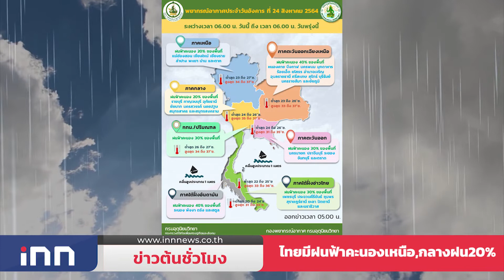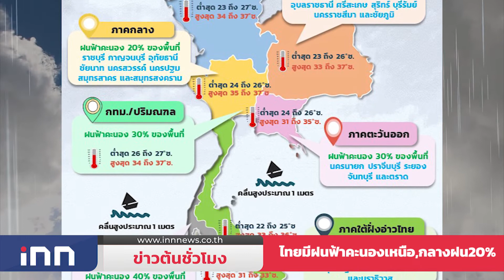"ชินวรณ์"มั่นใจแก้รธน.ฉลุยญัตติก้าวไกลไม่กระทบ : ข่าวต้นชั่วโมง 08.00 น.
- "ชินวรณ์" มั่นใจญัตติตีความข้อบังคับ 124 ไม่กระทบแก้ รธน. ของประชาธิปัตย์ ไม่หนักใจหากมีสมาชิกยื่นศาลวินิจฉัยหลังผ่านวาระ3

- เอกชนห่วงโกลาหล หากปชช.กังวลของขาดตลาด-ความเชื่อมั่นต่างชาติลด หลังโรงงานอาหารขนาดใหญ่มีแรงงานติดโควิด

- กรมอุตุนิยมวิทยา เผย ไทยมีฝนฟ้าคะนอง ภาคเหนือ กลาง ฝนตก 20% ภาคอีสาน 40 % ภาคใต้ ตะวันออก และกทม.มีฝน 30%